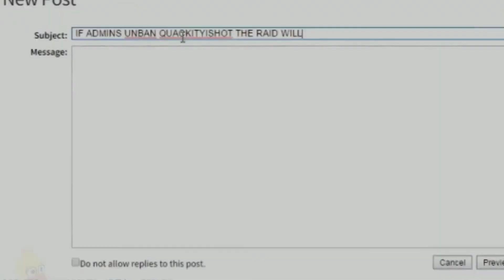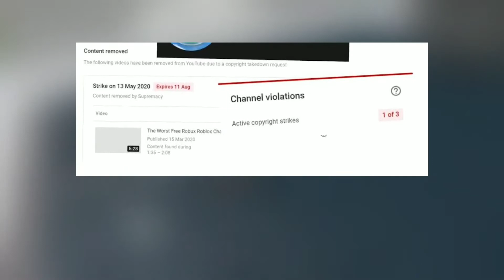The most CONTROVERSIAL Roblox Players! *HACKER ALERT*🚨